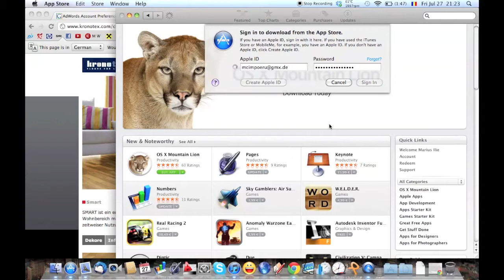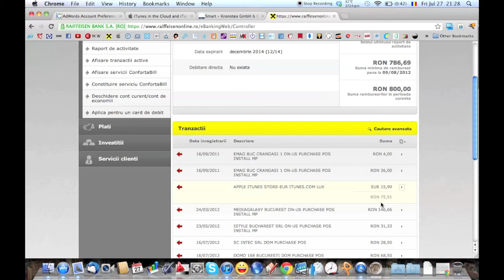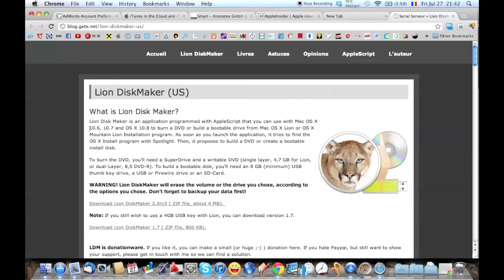Mountain Lion Partea 1 - Download (film 056)